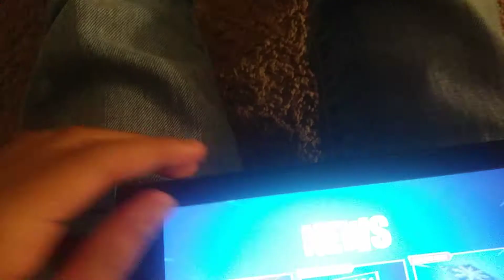Let's Play| Fortnite part 1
OMG what happened in my video today